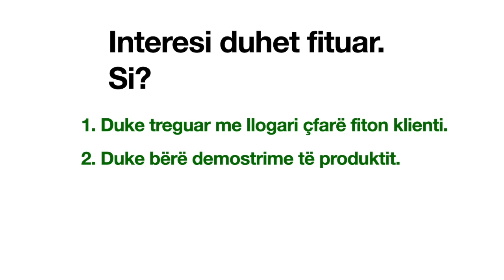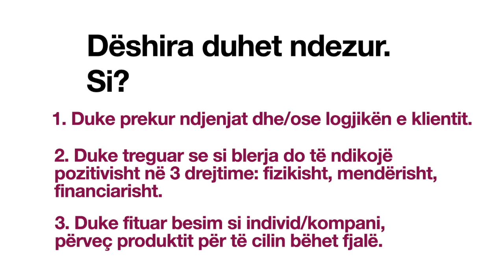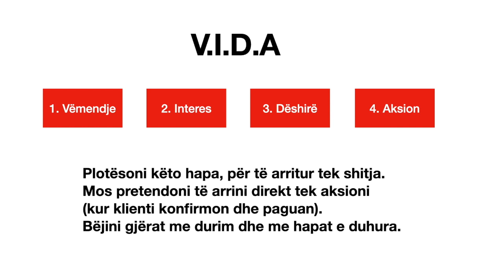Herën tjetër provoni të shisni me teknikën VIDA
Në këtë video prezantim ju tregojmë një teknikë që në Bid e quajmë VIDA dhe do t'ju ndihmojë për të përmirësuar shitjet tuaja. Mund t'ju shërbejë nëse jeni sipërmarrës, menaxherë marketingu, shitjesh, etj.